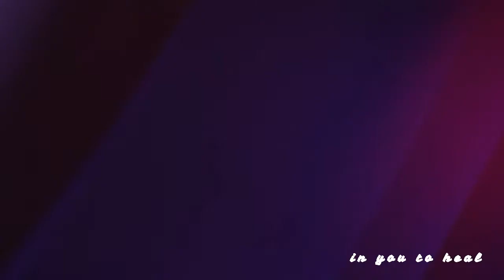Tower of God AMV [Khun & Bam] - Losing you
Call it a super close friendship, bromance or whatever you like...
And as a ToG reader I believe that anyone would agree that they're on the soulmate level.
I hope you like the edit!
Song: Losing you by Wonho